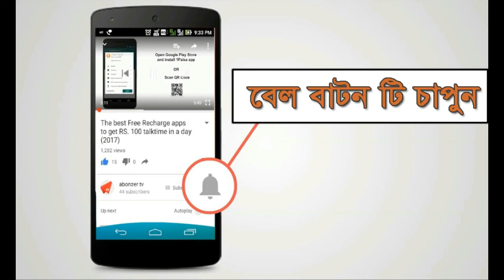প্যারালাইসিস ও পুনর্বাসন। Paralysis & Rehab-Physio